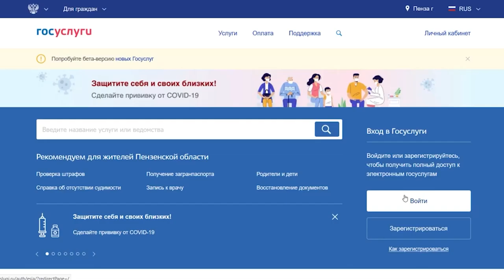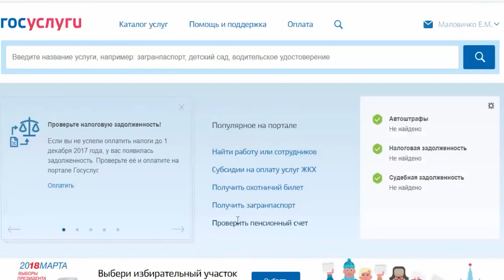О долгах – через приложения